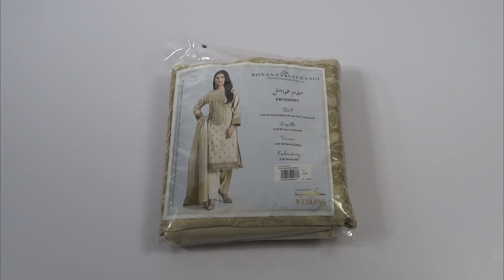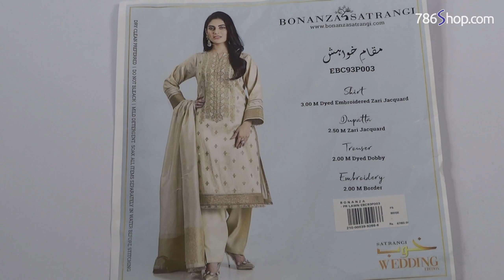New BONANZA SATRANGI Jacquard Suit 2019 | Unbox | Latest Pakistani Dress Design EBC93P003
Unboxing of Bonanza Satrangi Jacquard Dress Design EBC93P003. The Bonanza Satrangi Pakistani Jacquard Suit was unbox and then in the next video, we will show it as a stitched suit. Latest Collection of Bonanza Satrangi Designer Jacquard Dresses 2019. New Bonanza Satrangi designer embroidered Jacquard stylish Pakistani dresses are beautiful and trendy. Bonanza Satrangi designer Jacquard suits are elegant and stylish with intricate embroidery work on them. Pakistani designer Jacquard dresses, unbox Jacquard dresses. Unboxing dresses, Jacquard dress unbox, Pakistani dresses online shopping, dress unbox, branded Jacquard dresses 2019, Unboxing dress material.